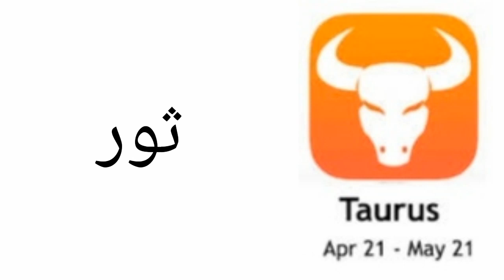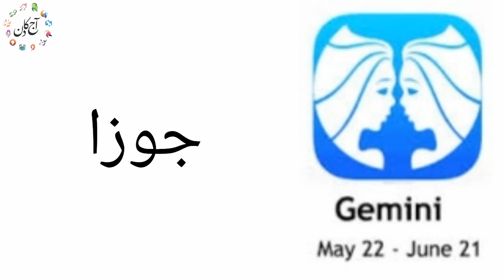Aaj Ka Din 27-03-23 aaj ka din kaisa hai | horoscope in urdu today | aj ka din